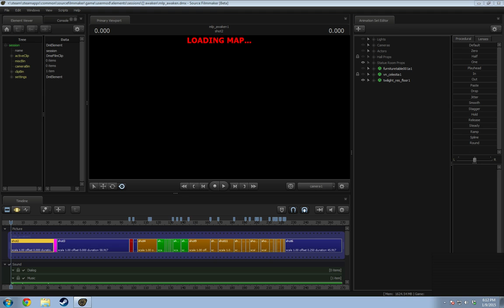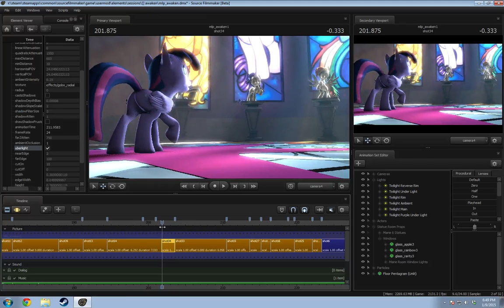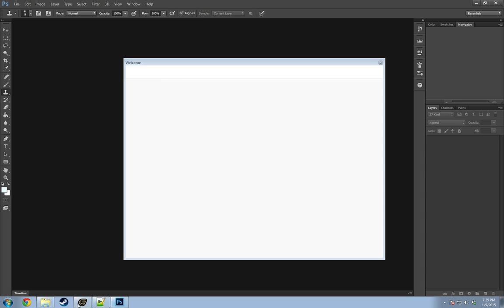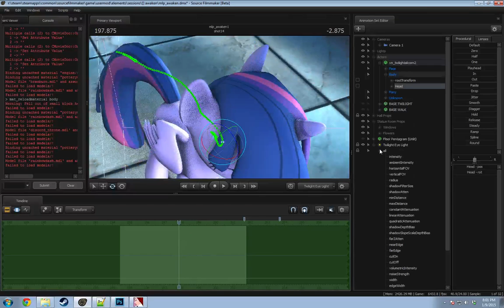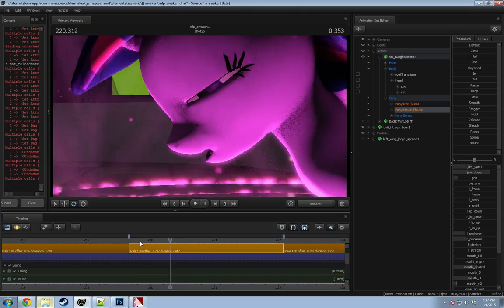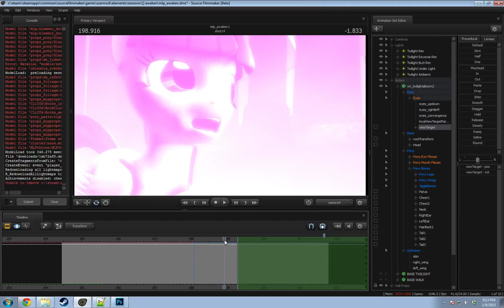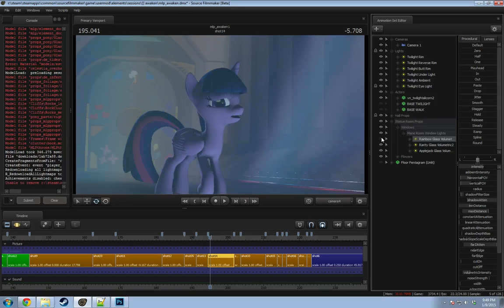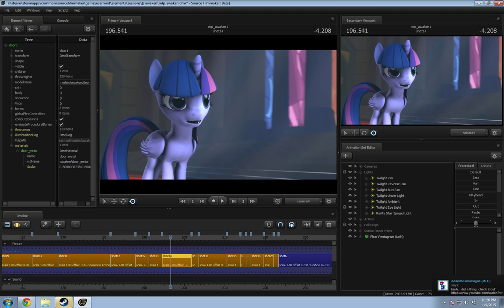SFM Stream - 1/9/15